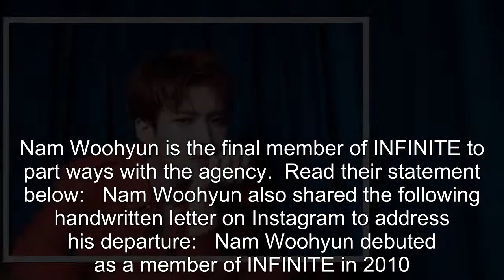Nam Woohyun Shares Handwritten Letter As Final Member Of INFINITE To Part Ways With Woollim